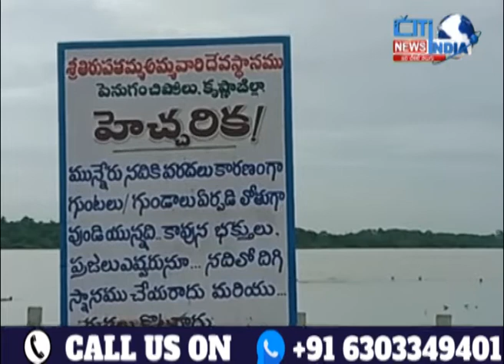Telangana State News || Citindia news telugu||23.07.2022